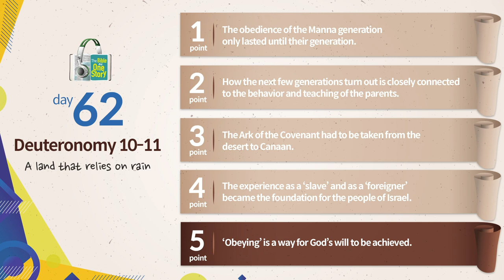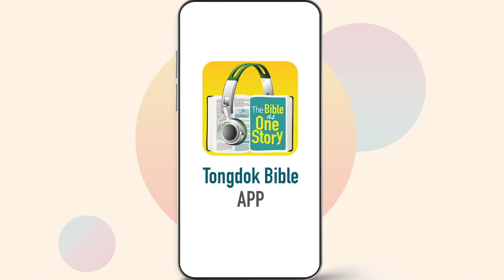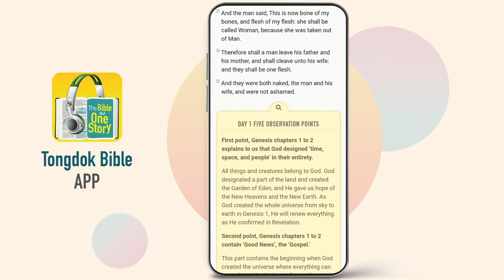Tongdok Bible | Day 62 Deuteronomy 10-11 | A land that relies on rain | Dr.Byoungho Zoh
A land that relies on rain
God demanded the people of Israel not to forget the grace shown in Exodus and desert life but to keep and obey the laws given by Him through Moses.